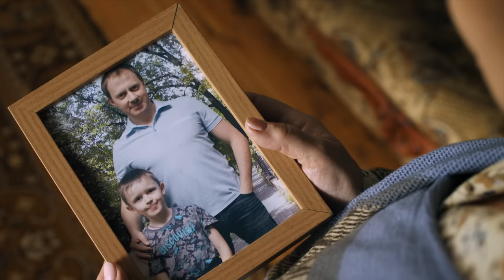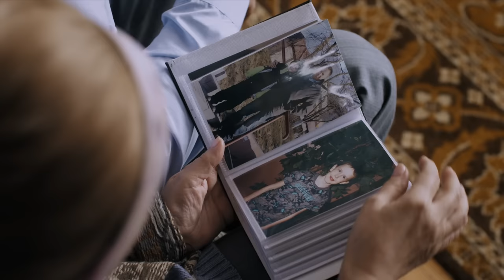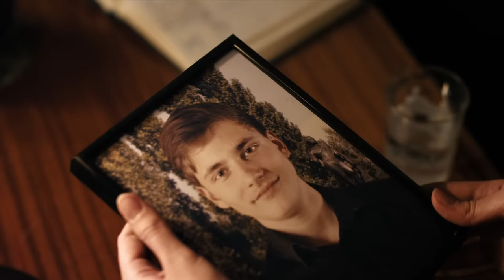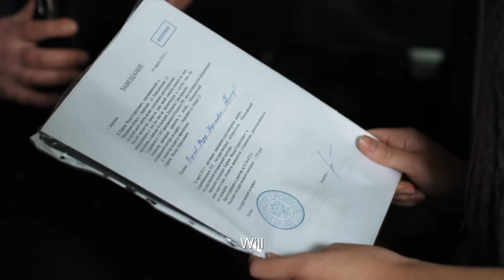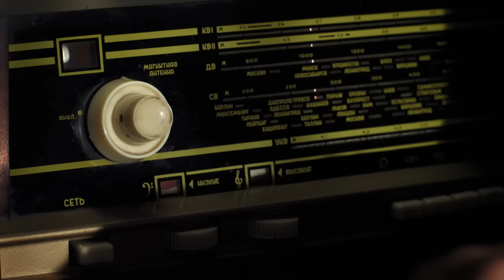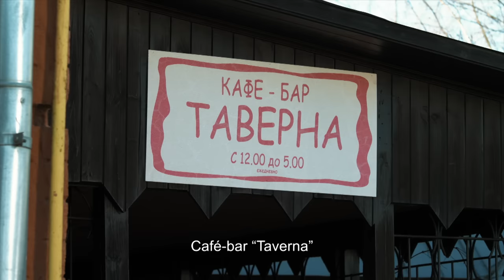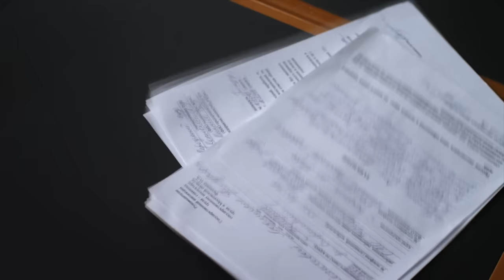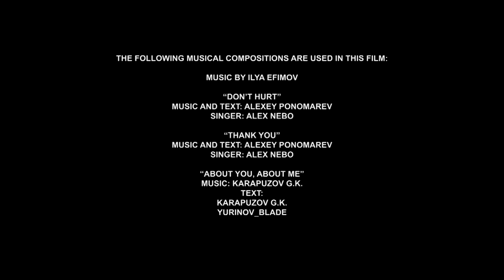▶️ Overcoming 3 - 4 episodes - Romance | Movies, Films & Series